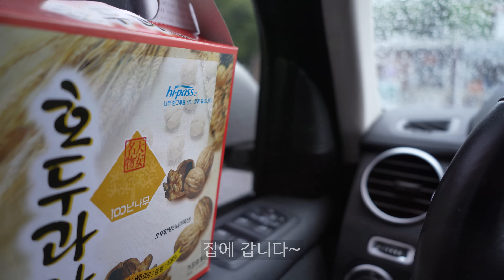[77] 산골짜기 계곡에서 나의 휴식차박 | 솔로차박 | 먹방캠핑 | 힐링 | 차박브이로그 | 차박은마리처럼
※ 동행인 없이 혼자 캠핑 다녀온 영상입니다.
항공촬영(드론)을 포함한 모든 영상 촬영과 편집은 혼자서 직접 작업하였습니다.

안녕하세요. 마리입니다.

경상남도 산청시 지막계곡오토캠핑장에 다녀온 영상입니다.

★차량★
■ 랜드로버 디스커버리4

★촬영장비★
■ 카메라1 : 소니 SONY a7C

■ 항공촬영(드론) : DJI 매빅 에어2 MAVIC AIR 2

★캠핑장비★
■ 어닝 : 캔버피아

■ 어닝 후방브라켓 : 익스트림캠핑

■ 쿨러 : 스탠리 어드벤쳐 쿨러 STANLEY ADVENTURE COOLER 15.1L

■ 파워뱅크 : 에코플로우 리버프로 EcoFlow River Pro Power Station

■ 의자小 : 캠핑퍼스트 에그체어 메쉬

※ 위 상품의 링크는 쿠팡 파트너스 활동의 일환으로, 이에 따른 일정액의 수수료를 제공받을 수 있습니다.